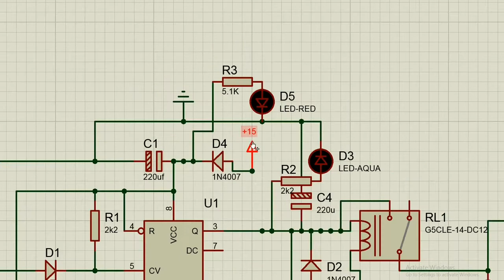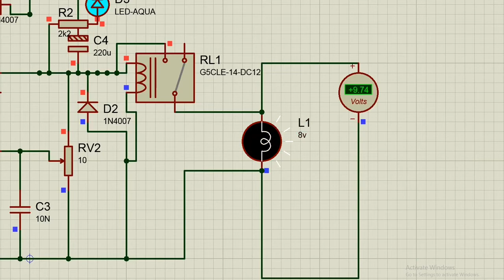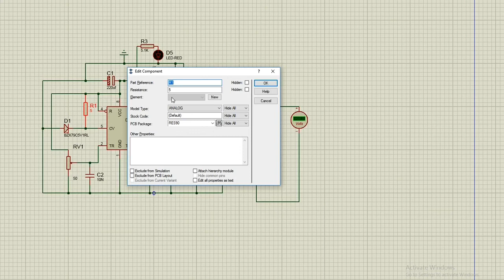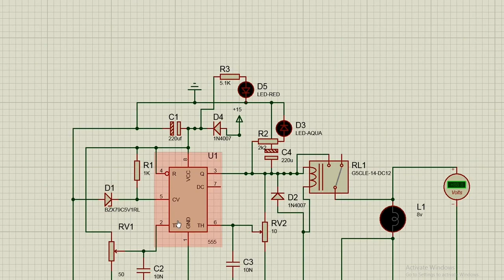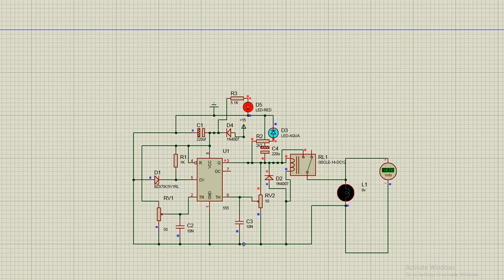Make circuit automatic charger with IC 555 battery DC 12v